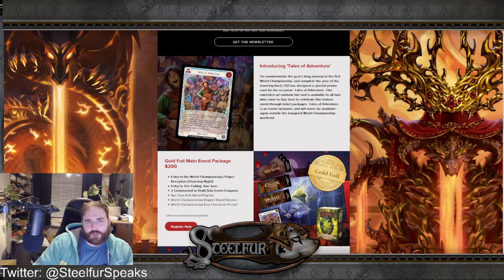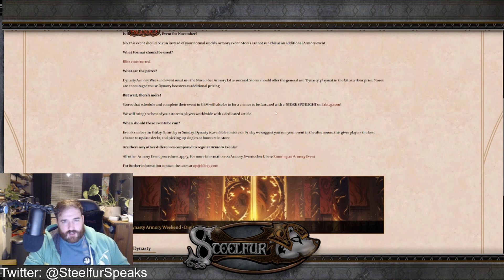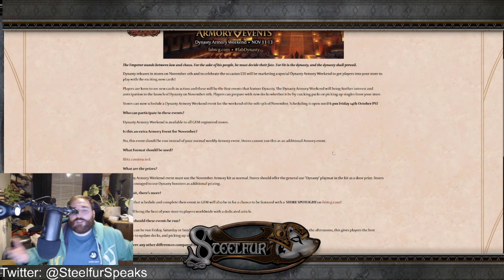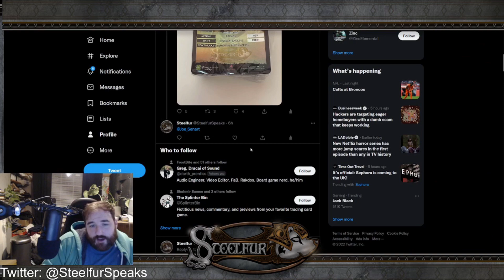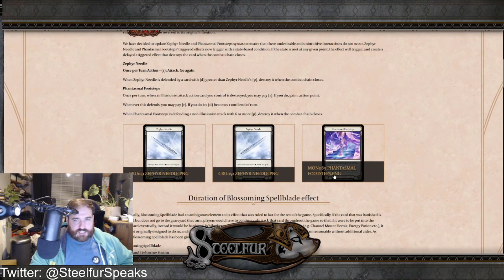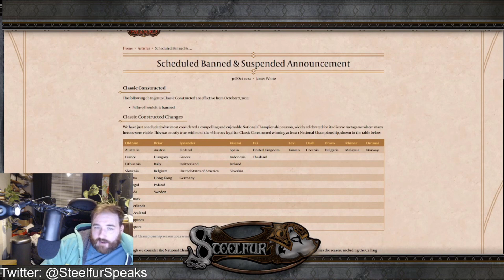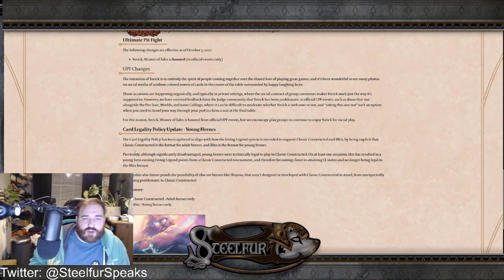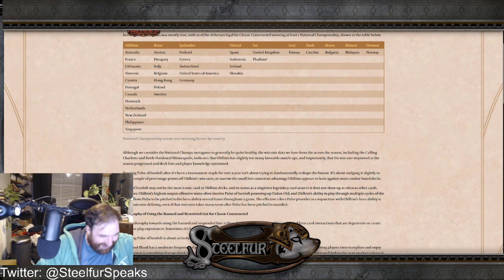Steelfur Speaks - Episode 44 - Its a super weekend Dynasty Armory, wait what? - Flesh and Blood TCG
In this episode we talk about the Super Dynasty Armory weekend and how it completely falls flat for quite a few reasons, plus also the recent bans and predicted meta changes.

I now have a discord channel, so if you want to chat, get my latest updates and maybe play some games come join

Also if you like my channel and want to support what I do, feel free to support me Supporters will get access to decklists, thoughts and opportunities to play games if they want.